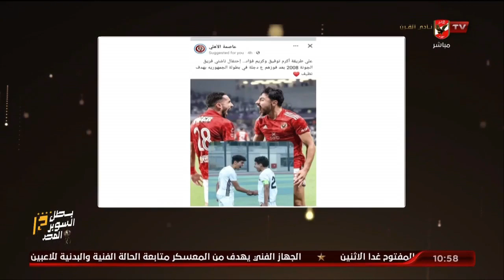إسلام الشاطر يعرض صورة لاحتفال ناشئين من فريق الجونة على طريقة أكرم توفيق وكريم فؤاد